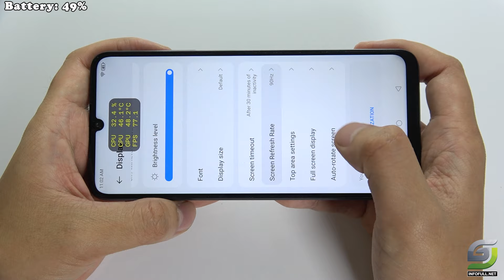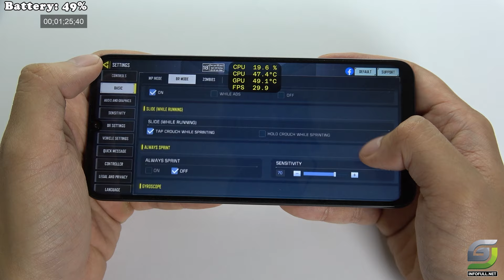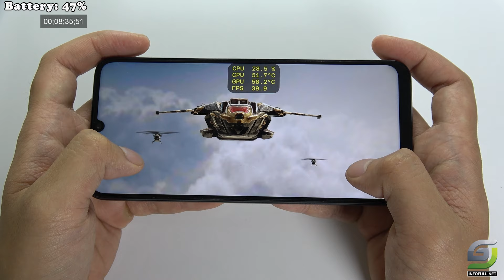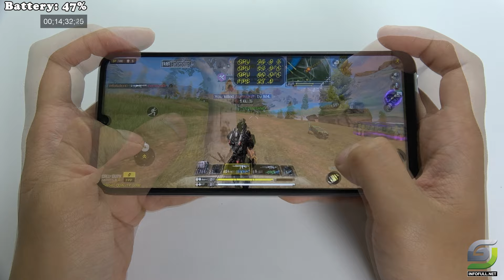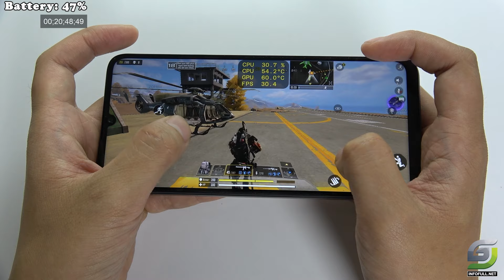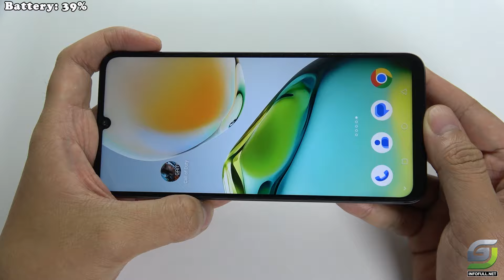ZTE Blade A55 test game Call of Duty Mobile CODM | Unisoc SC9863A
Camera Resolution: 13.0 MP AF + AI + 8.0 MP
Operating System: Android 14
Internal Storage: 64 GB
Mobile Network: GSM / 3G / LTE
SIM Slots: 2 Nano SIM
Processor: Unisoc SC9863A
Display Technology: IPS LCD
Display Resolution: 1600 x 720
Screen Size: 6.75 inches
Battery Capacity: 5000 mAh